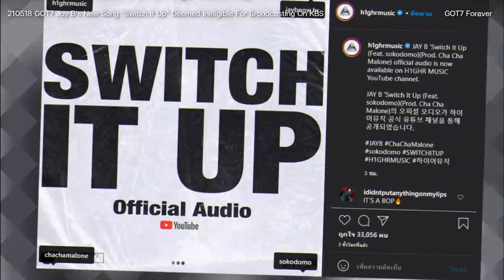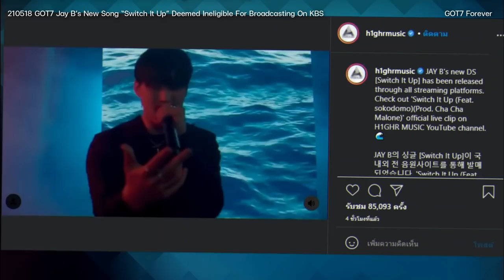210518 Jay B Switch It Up Deemed Ineligible Broadcasting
210518 GOT7 Jay B’s New Song Switch It Up Deemed Ineligible For Broadcasting On KBS